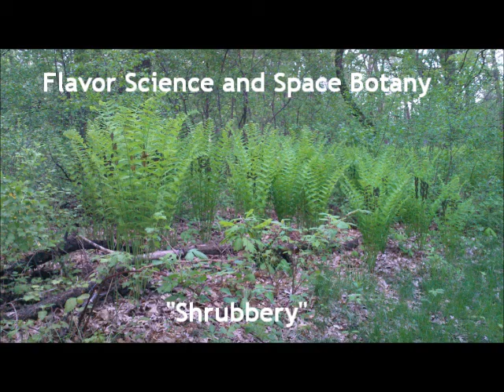Flavor Science and Space Botany - "Shrubbery"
Flavor Science. Space Botany. Shrubbery.

LYRICS:
I'm a little bit tired of the monotony
It's time to give you poppy seeds a lesson in Botany
So copy me, it's probably the only way you'll topple me
Just listen to me spittin' at projectile vomit speeds

Correct your nausea, got something to handle this
A flax paper gauze wrapped around a batch of cannabis
Give it fat rips while you're blaring this anthem and
Scarin' off the ants and insects with lips of chrysanthemum

If you fancy romancin' give us a moment to approach
We're busy smokin' oregano and flowin' to Flying Lotus
And I just noticed some at the back haven't applauded
So we're about to clean your act up with lavender water

A combatant at slaughtering rhythms and master of herbalism
Attackin' so vicious, saffron, hibiscus
Fat bong, thin bitches, bad songs need fitness
Mad doggin' to the top with a pen, pad, and sickness

But get this, like garlic in your pasta bowl
Or shots of penicillin like a harlot at a hospital
One thing that has always seemed dumb to me
They let us have lettuce but arrest those with shrubbery

Howdy Daisy, you really drive me crazy hun'
A body pure amazing and the scent of sweet geraniums
I'd really love to take you somewhere tropic on vacation
Buy you shots and get you naked, sit and watch you as you take this...

Oh alright, I see then, no problem
You're not the only villain that is sneakin' 'round Gothem
When you got hot heat to spit and flows that's scary awesome
You get plenty of hoes offerin' you to pop they cherry blossoms

I act sweet, give 'em pretty lilacs
Until they're latched on my meat like venus flytraps
Seein' mean muggin' from you other sly cats
Gonna come up and say somethin', I wouldn't try that

You think you'll have her choosin' tell me what do you remember
About Ms. Petunia besides her cute pudenda
In the morning makin' pancakes with her marshmallow rear-a
While you guys are givin' yourselves handshakes with aloe vera

If I could put it clearer, she told me I'm her dream spouse
Bangin' on the mirrors hung up all around the green house
Says she heard me spittin' now she's tellin' me she's lovin' me
But when she rings the telly it's just to sell her shrubbery

Enough about bush, among other things I'm peddlin'
Better off a pusher than hooked on my own medicine
It's the duo sent to dismantle your whole skeleton
FS on the audio, SB do the letterin'

Order up some healthy beats and we'll proceed to go to town
Followed by a skunky odor cloud that'll slow you down
Even with the act and the acid magic wonder sound
We'll probably end up like roots and stay completely underground

Best bet come the wedding next May
I'ma stay the hell away from who catches the bouquet
In the back drinkin' sarsaparilla and yerba mate
I was the casper thrilla' until the verde got me

Now pass the pot babe so I can plant some new seeds
Amass a fat profit off of bad laws and a few trees
It's quite easy to go out and get a growin' kit
Even though the bozo popo's opposed to foliage

Lit the shit then bit my lip, there's somethin' more than grass packed
Have my ass plastered in a hash fashioned flashback
If you find that night is day and sittin's more like hovering
Mighta put away a little too much shrubbery